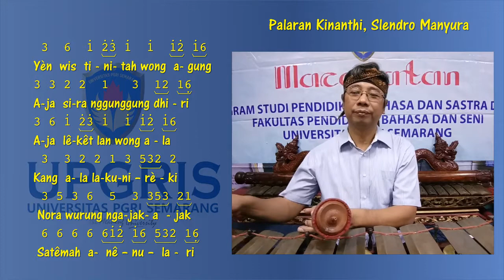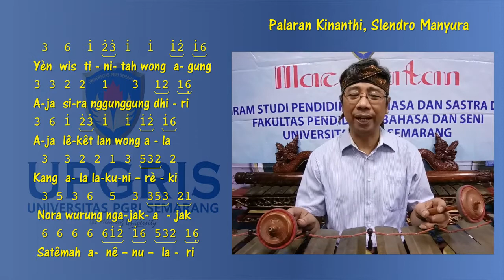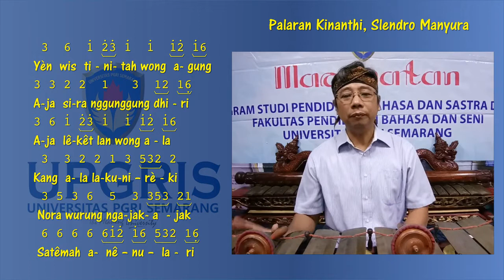KINANTHI PALARAN SLENDRO MANYURA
Video ini berisi tutorial tembang macapat Kinanthi yang biasa digunakan dalam gending palaran. Ragam tembang Kinanthi ini juga bisa dijadikan alternatif pembelajaran di sekolah, karena sangat sederhana dan mudah dihafal.

Channel ini berisi tutorial seni suara Jawa mulai dari tembang macapat, tembang dolanan, sulukan wayang dan lain-lain. Tutorial disediakan bagi para pemula, baris demi baris agar pemahaman nada dan teknik vokalnya lebih jelas.